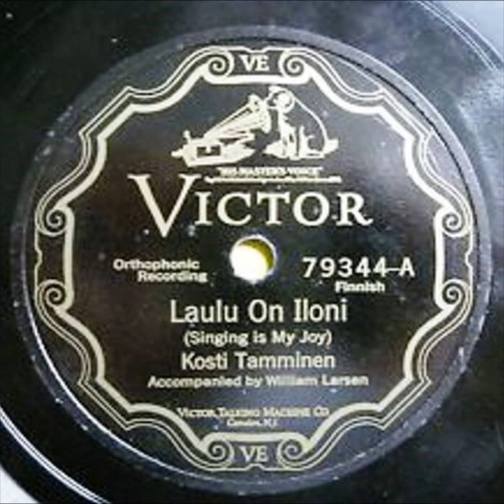LAULU ON ILONI, Kosti Tamminen ja Willy Larsen harmonikka v.1927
Tässä Kosti Tamminen ja Willy Larsen esittävät J.Alferd Tannerin sanoittaman LAULU ON ILONI. Kosti Tamminen säestää itseään kitaralla. Levytys on tehty New Yorkissa 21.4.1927. Vuosina 1947 ja 1959 Tapsa Rautavaara levytti tämän, muuttaen lopusta sanoja "ja hiljainen on mullan musta povi"